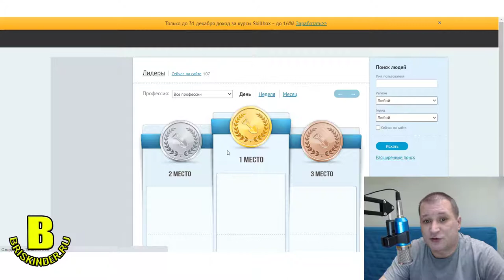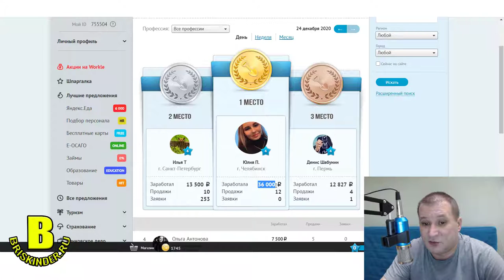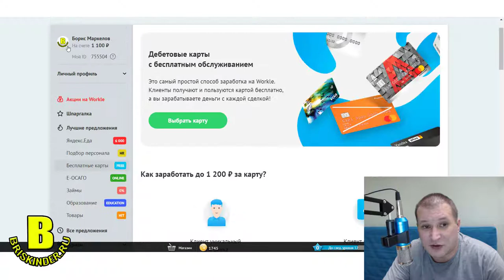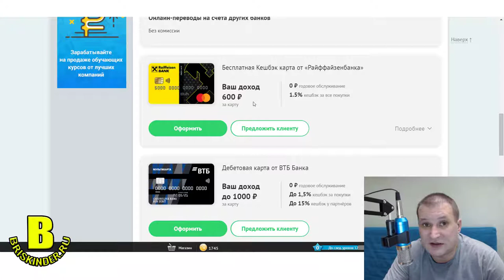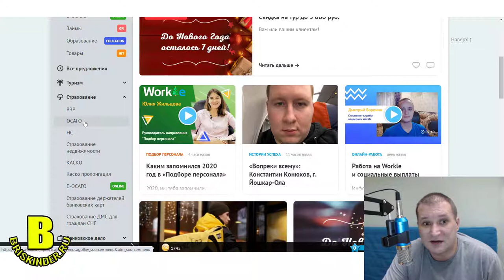Заработок в интернете без вложений и обмана Рассчитайте сколько возможно зарабатывать!